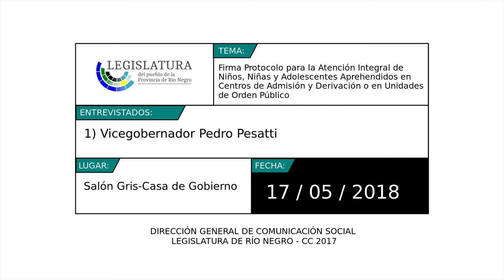Pesatti: Firma Protocolo Atención Integral de Niños, Niñas y Adolescentes Aprehendidos